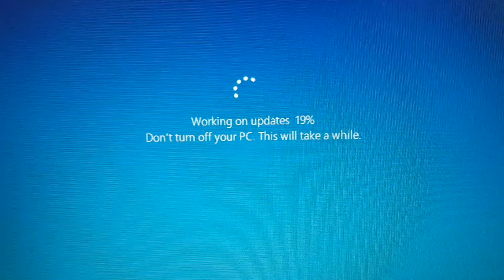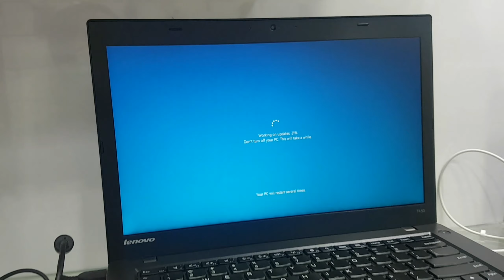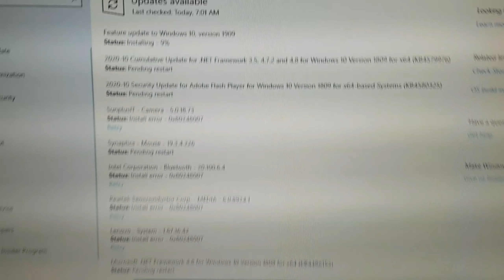Think Pad Lenovo @ Farwan Technical Computers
Think Pad Lenovo